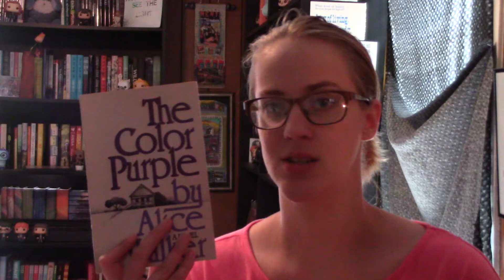BooTube-A-Thon Days 4-7 & Wrap Up | 2016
Some vlogs and a Wrap Up to close out BookTube-A-Thon. Also lots of dogs :)